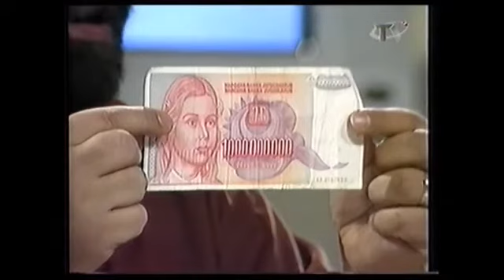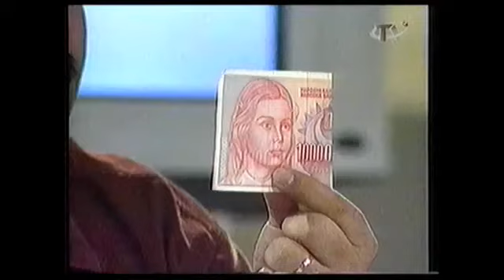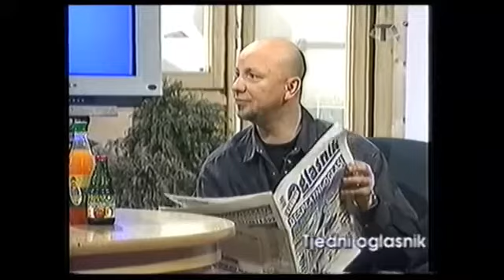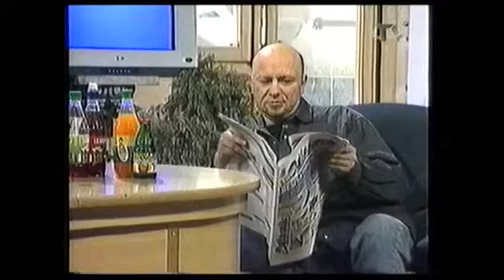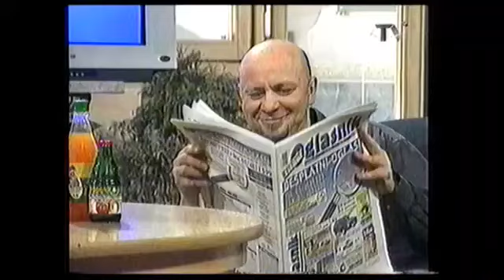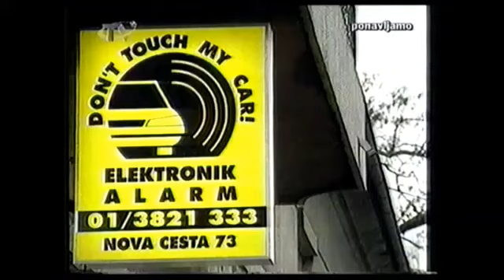Malo Morgen - Epizoda 21